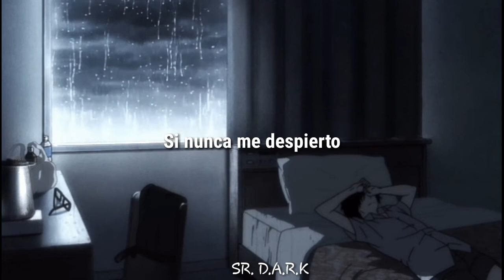[sad] Ollie - lost [sub español]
Lyrics:

[Coro]
I can't take this feeling
Hurts too much from inside
And I don’t know why
Something ain't right
If I never wake up
Then maybe I'll be alright
I don’t wanna cry
I'm trying to fight

[Verso 1]
Lately, I don’t even really know myself
Push away anybody that would help
Try to be the person I was
But there ain’t nothin' left, I’m goin' through Hell
Feel dead inside, I'm just goin' through the motions
So petrified of showin’ true emotions
I'll do anything to numb the pain
Watch helpless while my own life's bein' stolen
It's like people see straight through me
Friends who once knew me
These dark thoughts consume me
Runnin' from all of my battles
I'm such a coward
I don't know how I'm coping '
Maybe I'm just overthinkin' everything
Maybe this is all stuck inside my head
This all pushin' me over the brink
Sometimes think I'd be better off dead

[Verso 2]
It's like I'm a visitor in my own skin
I can try to fight it but I'll never win
And I can't see straight, liquor in my veins
I'm dyin' in pain
Hide it all behind the mask of a smile
Stayin' busy only helps for awhile
I wish that I could love myself
I'm so lost, I'm so lost

[Chorus]
Something ain't right!